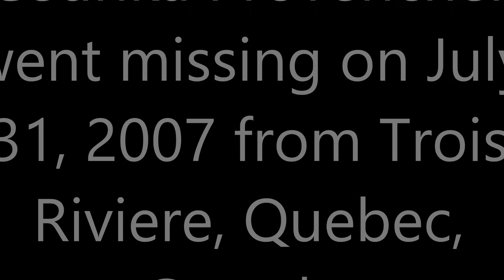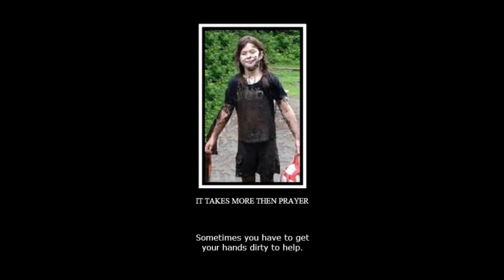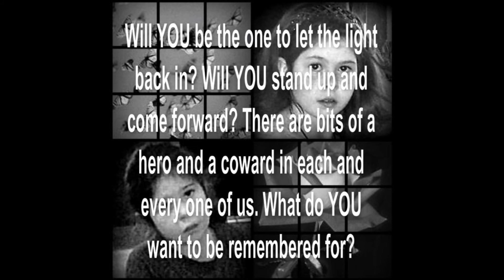Cedrika Provencher missing since July 31, 2007